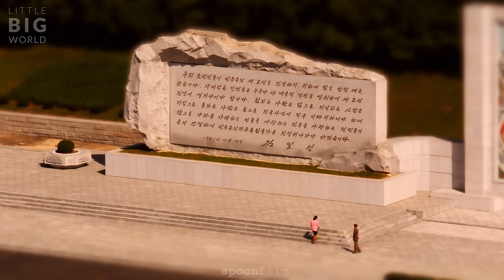Peculiar Pyongyang - North Korea (DPRK) 4k -Time lapse -Tilt- shift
Pyongyang is by far the weirdest and strangest place I have ever been to. At the same time it's also one of the the most interesting and intriguing places and unlike anywere else I have ever been to. You go there with 100 questions and you return with 1000!

While I have no support for the government there, many things could be said at this point about North Korea, but I really do not want to get involved in politics here, so please do your own research.

Many thanks to Simon Cockerell and Jessica Mader from Koryo Tours ) and Ri So Hyang, Kim Sun Mi, Lee Song Hyok, Kim Yong Un from KITC for arranging permissions and making this project possible.
By the way: I did not get paid to shoot this film!
A film by Joerg Daiber.

Gear list:
Lumix S1H
Lumis S 24-105 mm lens_
Lumix GH5
Lumix 7-14 mm
Lumix 14-140mm
Gimbal Weebill S
360° Camera
Mavic Pro 2
DJI Mini 2 (Great with new EU regulation)
SD Cards
Boom Pole for Gimbal
Tall Tripod for „No drone zones“
Macbook Pro
iPhone SE as screen for drone and Gimbal
Phone wristholder for „gimbal on pole shots“
Post Production

You can license raw footage clips from the Little Big World series

WATCH FULL SCREEN!
Shot with Lumix GH4 and GH5, 14-140mm and 7-14mm Lumix Lenses. Postproduction with Adobe Creative Production Suite.

Music: Nabucco – Chorus of the Hebrew Slaves by Giuseppe Verdi perfomed by RFCM Symphony Orchestra conducted by Keith J.Salmon